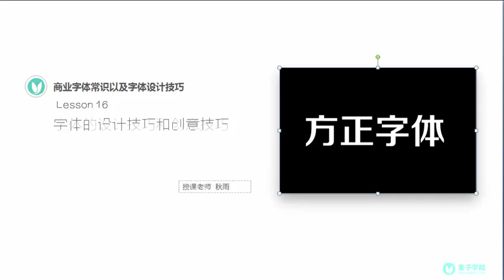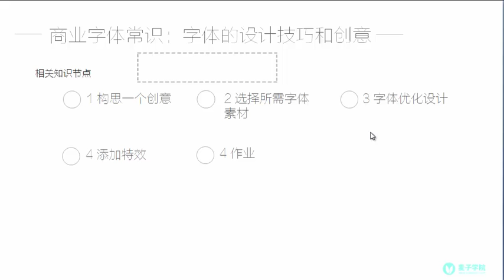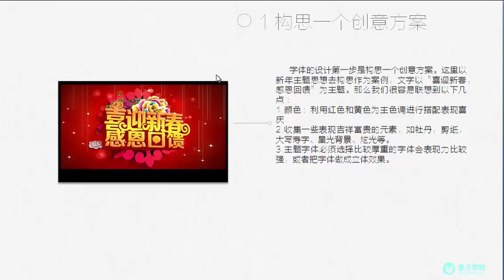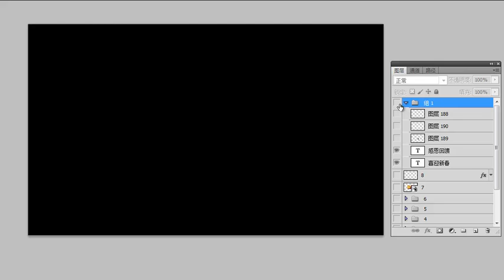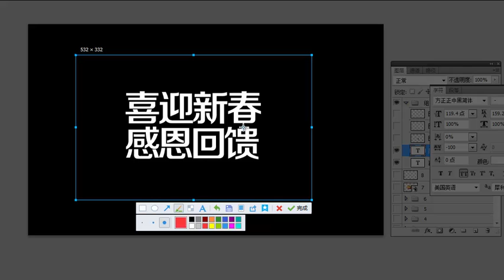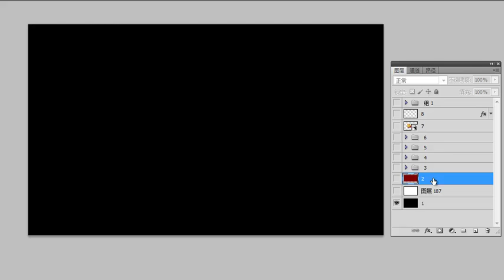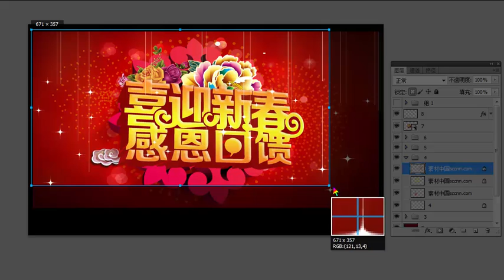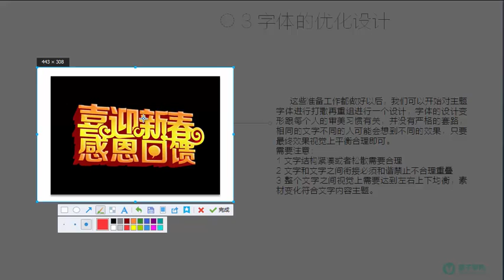设计基础理论-16.字体的设计技巧和创意技巧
让学员对设计有一定的设计基础，对色彩认识和搭配，版面布局和规范，还有创意思维都能有一定的理解，为以后学习和进修设计打下牢固的基础。